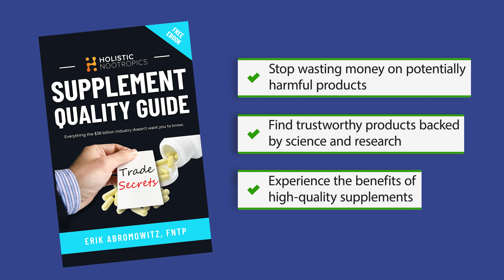The Best Adderall Alternative Nootropics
Discussing the top Adderall Alternative Nootropics!
New to nootropics?

📼 Topics Discussed 📼
0:00 Introduction
1:55 Why Do You Need Adderall Alternatives
3:15 Nootropics As Adderall Alternatives
5:00 Nootropic Stacks For Adderall Replacement
8:20 Modafinil
10:55 Alpha GPC/Citicoline
13:25 Racetams
16:00 L-Carnitine, Phosphatidylserine
18:25 How To Use Adderall Alternative Nootropics